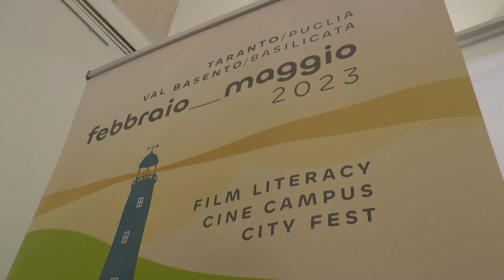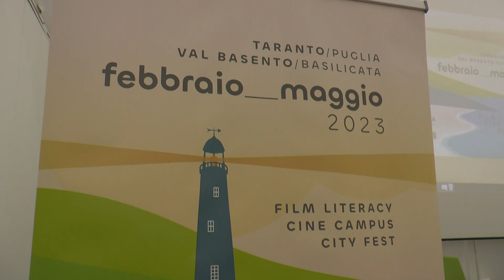Greenland, il progetto promosso dalle associazioni Allelammie ed Ella Aps tra Puglia e Basilicata